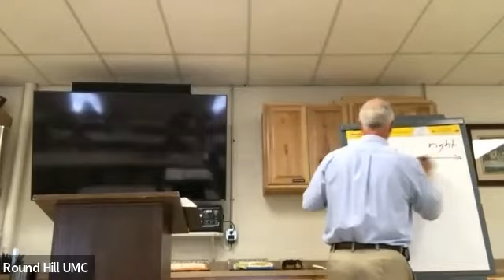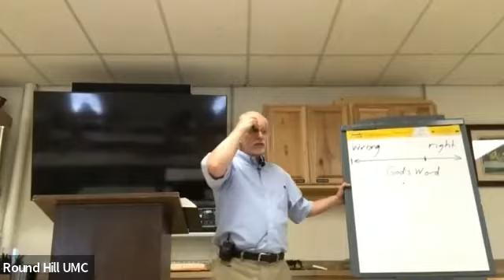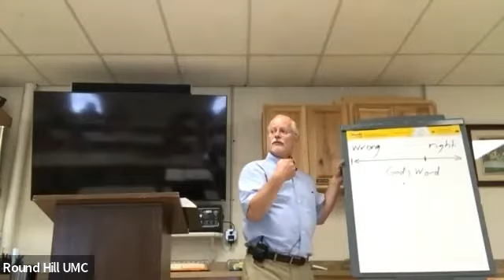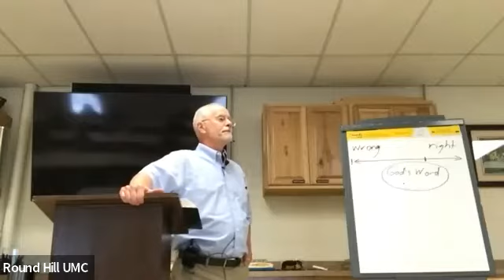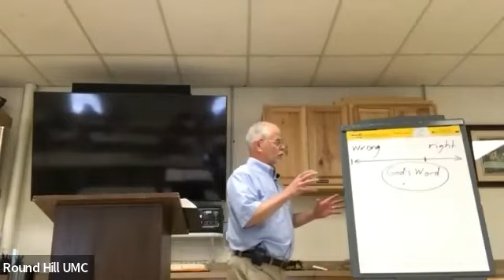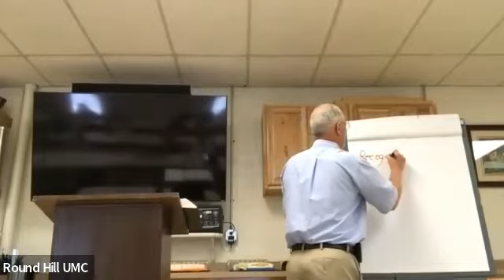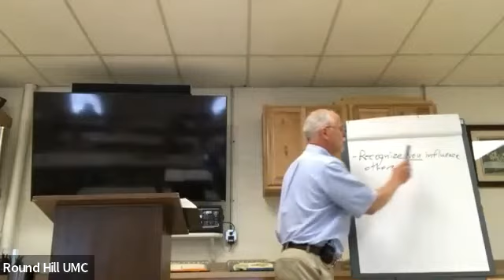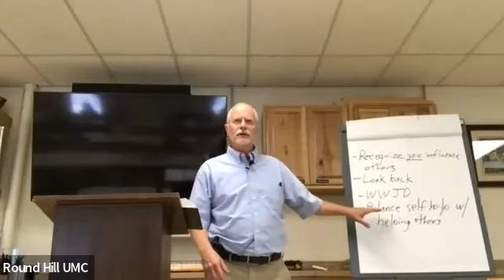June 19 Zoom Sunday School